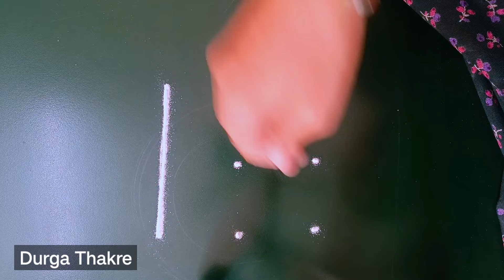उद्या मंगळवार विशेष लक्ष्मीपावलांची तुळशीविवाह रांगोळी TulsiVivahSpecial Beautiful Rangoli EasyBest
Diwali rangoli
pongal rangoli
pongal rangoli designs
Sankranthi designs
Easy rangoli for sankranthi
pongal designs
Latest rangoli for sankranthi
Margazhi kolams
best kolangal
easy rangoli designs
Tipkyanchi rangoli
🌸 Thanking you 🌸
with a lots of love & respect…
~Durga Thakre